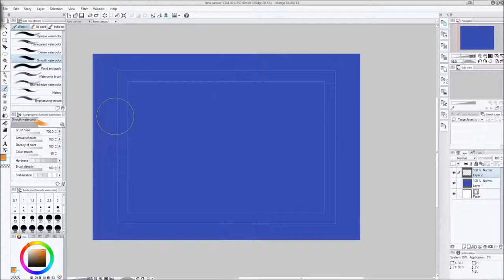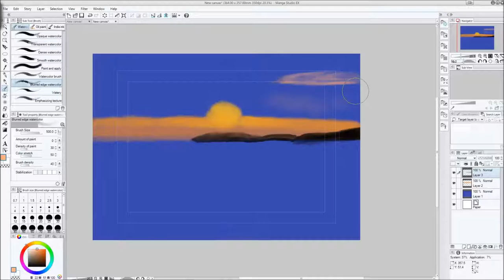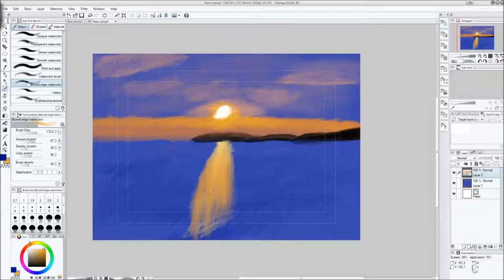Speed Paint: Sunset over ocean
Just a quickie of a scene from my camping trip last week.

Music :    Nervous(The Ooh Song) - Gavin James - Mark McCabe Remix